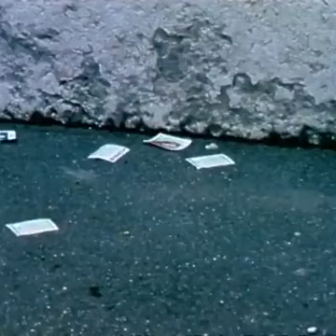Portal Antena M- Kako je to bilo nekad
Preuzeto sa: FB Biscani.net